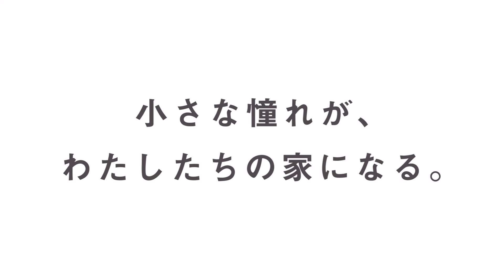【ルームツアー】小山市間々田駅東2期12号棟モデルハウス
今回は小山市間々田にある『Season-ab'll』のルームツアー動画となっています。

土間スペースと吹き抜けのある、四季折々を楽しめるお家です。

▼物件情報
小山市間々田駅東2期12号棟　モデルハウス
敷地面積：66.97坪(221.40㎡)
延べ床面積：31.62坪（104.74㎡）
階数：2階建て
※こちらの建物は現在売却済みの為、展示終了となります。

その他、ご不明点ございましたらお気軽にコメントください。

‹ルームツアー内容›

0:00　オープニング
0:32　コンセプト紹介
1:01　玄関
2:01　リビングまで続く土間スペース
2:39　開放感抜群の吹き抜けリビング
3:29　小上がりのタタミダイニング
3:50　大きな窓があるキッチン
4:46　水回り
5:17　1階にある主寝室
6:04　フリースペース
6:41　BBQが楽しめるお庭
7:12　最後に